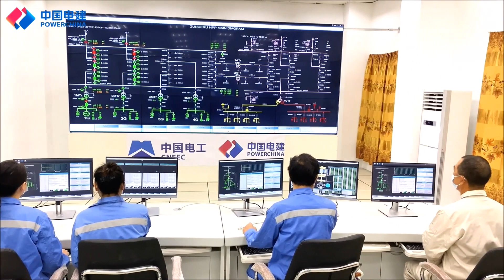$1.3 billion Project that will increase Nigeria's Electricity Generation | Zungeru Hydroelectric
The $1.3 billion Project that will increase Nigeria's Electricity generation is Zungeru Hydroelectric Power Station constructed by a Chinese Consortium.

The long-awaited Zungeru Hydroelectric Plant has been successfully completed, marking a significant milestone in the country's quest for sustainable energy solutions.

The Zungeru Hydroelectric Plant is located in Niger State, Nigeria, on the banks of the Kaduna River. This mega-project was initiated to meet the growing demand for electricity and to support the nation's economic development.

Construction started in 2013, with an initial completion date of 2018. The engineering, procurement, and construction contract was awarded to a Chinese consortium comprising China National Electric Engineering Company (CNEEC) and Sinohydro.

The construction of the Zungeru Hydroelectric Plant has been a complex and ambitious endeavor. Skilled engineers, workers, and technicians from around the world joined forces to bring this massive project to fruition.

The Zungeru Hydroelectric Plant boasts an impressive capacity, with a total installed capacity of 700 megawatts. It is expected to generate clean and renewable energy to power millions of homes, businesses, and industries across Nigeria.

The completion of the Zungeru Hydroelectric Plant is a game-changer for Nigeria. It will contribute significantly to our energy mix, reduce dependence on fossil fuels, and mitigate the environmental impact of energy production.

One of the remarkable features of the Zungeru Hydroelectric Plant is its reservoir, which spans an area of approximately 120 square kilometers. This vast body of water not only serves as a source of renewable energy but also provides opportunities for recreational activities, such as boating and fishing.

The inauguration of this project will mark the beginning of a new era in Nigeria's power sector.

The Zungeru Hydroelectric Plant will also bring positive changes to the surrounding communities. As well, it will create employment opportunities for locals and stimulate economic growth in the region. Additionally, the project will contribute to the improvement of infrastructure, including roads and schools.

Beyond its energy generation capacity, the Zungeru Hydroelectric Plant plays a vital role in environmental conservation. By harnessing the power of water, it reduces greenhouse gas emissions and helps combat climate change. This project demonstrates Nigeria's commitment to a sustainable and greener future.

The completion of the Zungeru Hydroelectric Plant is a testament to Nigeria determination to provide clean, reliable, and affordable electricity to the people.